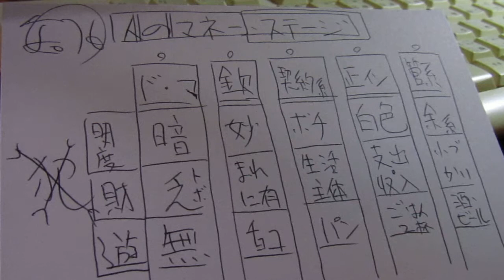The Money Stage.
Talk On The Corner.